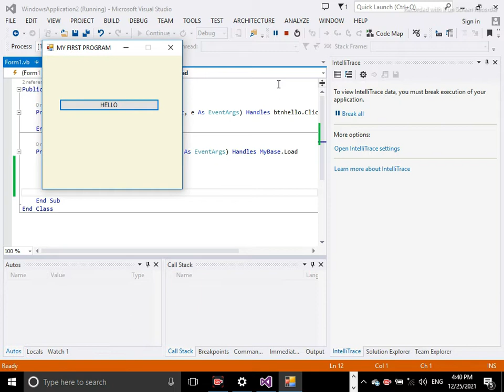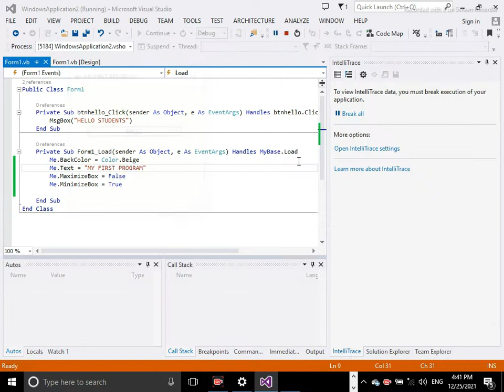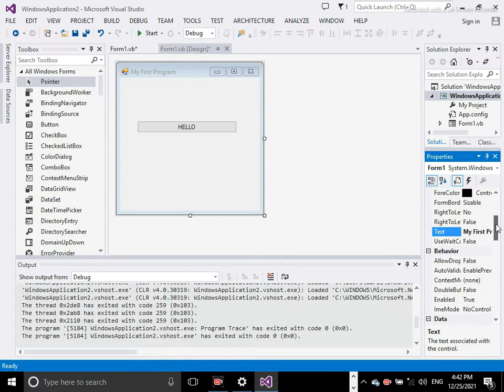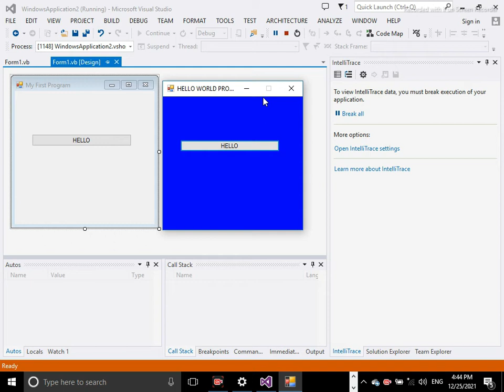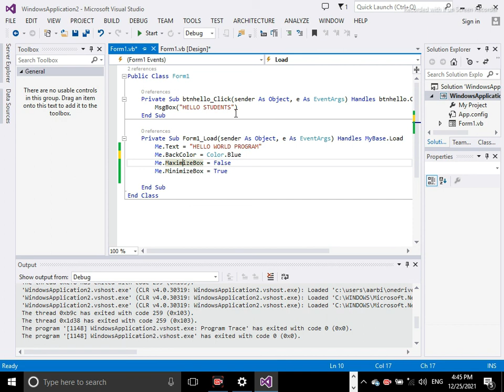(Visual Basic) Programming Language lecture Part 2 In Urdu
(Visual Basic) Programming Language lecture Part 2 with Practical In Urdu/Hindi

Asalam O Alaikum:
My Name is Haybat khan in this channel you will get all the informative videos about
Online Earning, Computer Basic Courses for beginners, Online Earning Complete Course with secret Tips for online earning platforms.
Course Details:
E-Commerce & Dropshipping in Pakistan Level
E-commerce & Dropshipping in Internation level
Advance Social Media Marketing
Instagram Influencers Market
Shopify
Daraz E-Commerce for Pakistan With Secret strategy of Product raking
Freelancing in fiverr & Upwork
Facebook Marketing
Certification In Information Technology
MS Office 2016
Ms Word
Ms PowerPoint
Ms Excel
We are Offering these courses free in youtube channel.
Educrafters Online Academy.